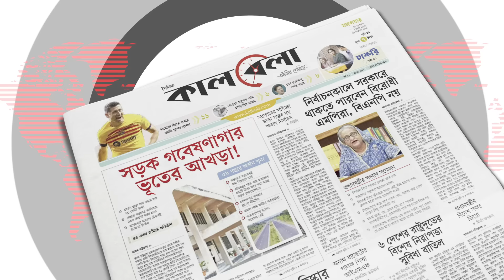ইসরায়েলের সঙ্গে লড়াইয়ের পুরষ্কার পেল হি'জ'বু'ল্লা'হ | Israel | Kalbela